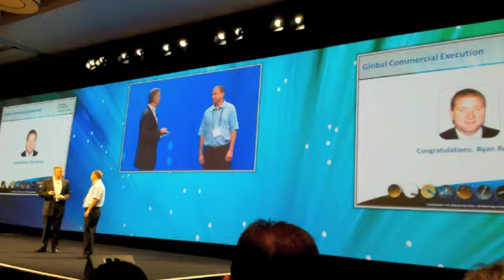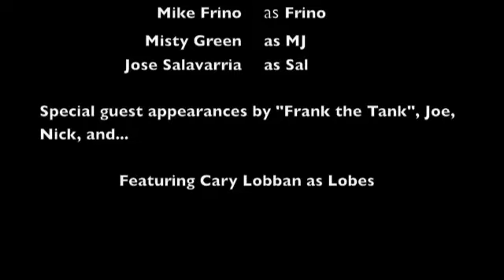BSC Final 2012 2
Everglades Team Vid